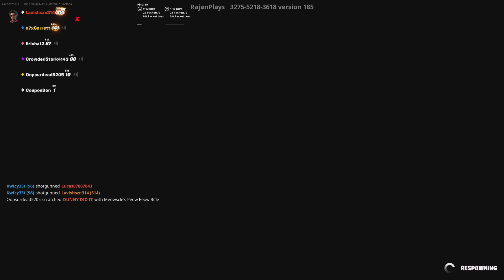Fortnite Crime City Gameplay (50+ Kills Pt.12)